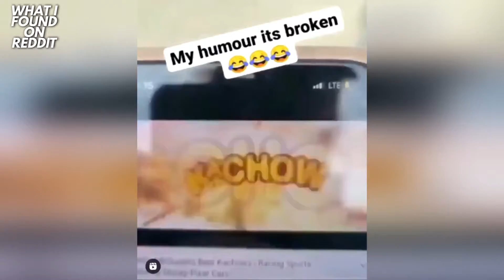instant karma compilation #07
INSTANT KARMA REGRET COMPILATION EP. 2 ll INSTANT FAILS MUST WATCH (2021)

Instant fail must watch for stress relief.